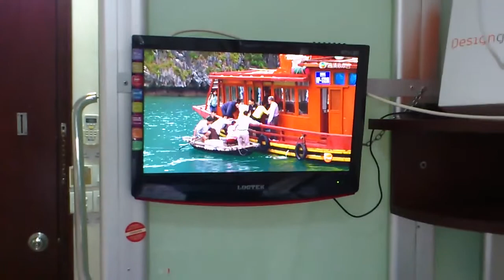Decent room in Hong Kong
I will soon set up abackground music for this video to cover my ugly voice...